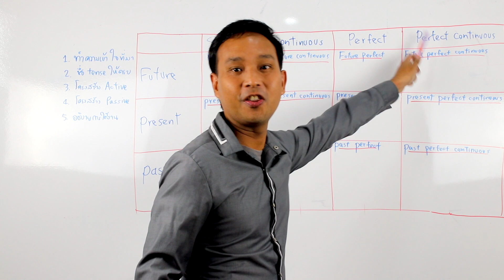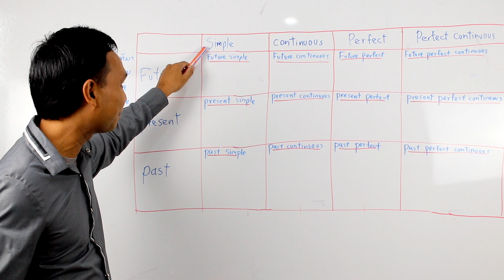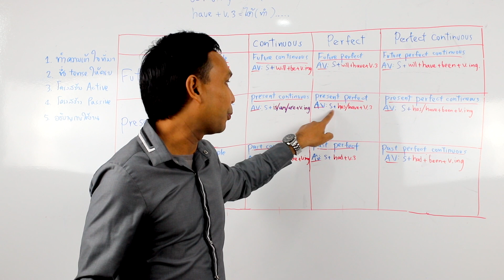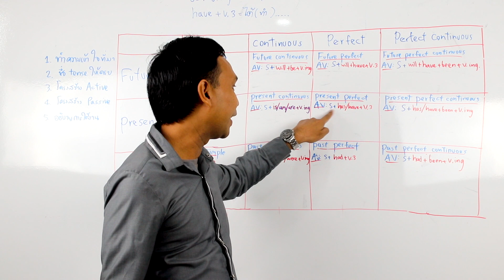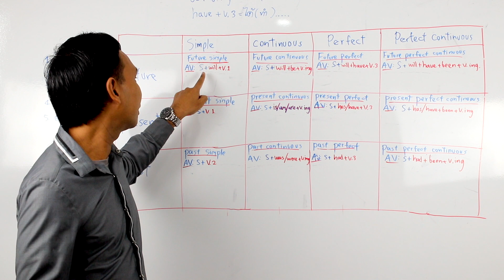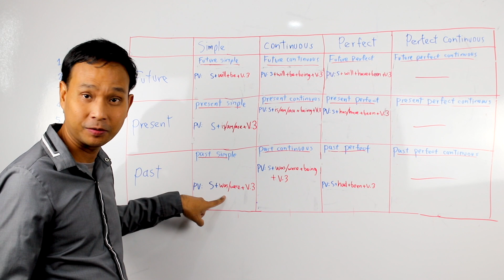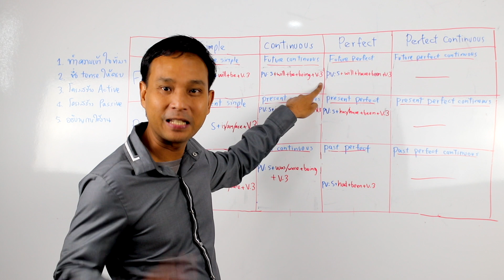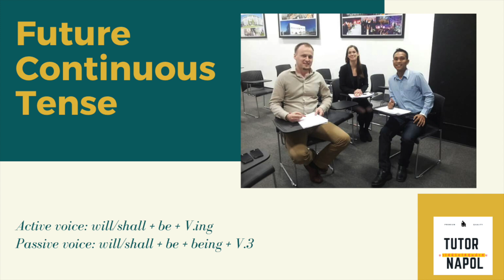เข้าใจแบบง่ายๆโครงสร้าง 12 tense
Line:napoltutor